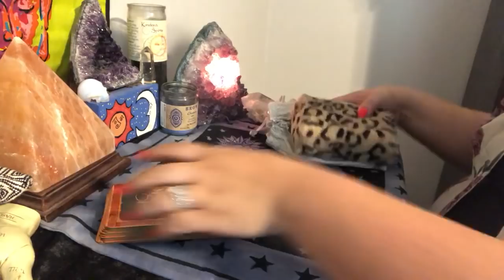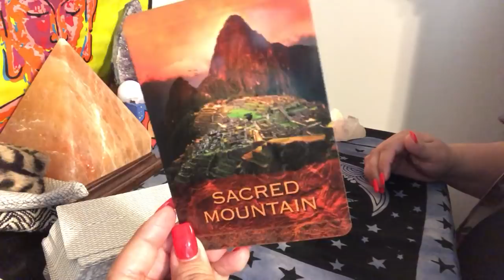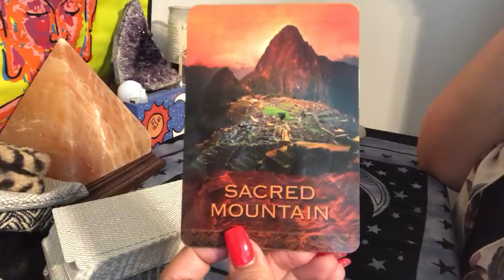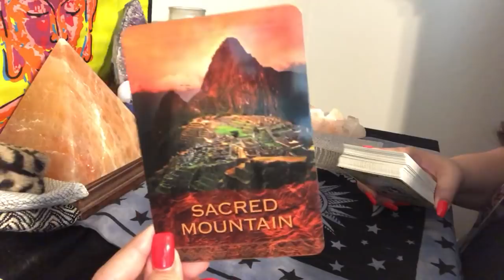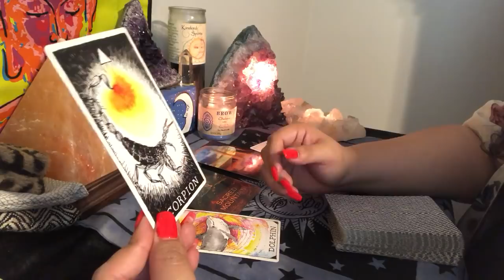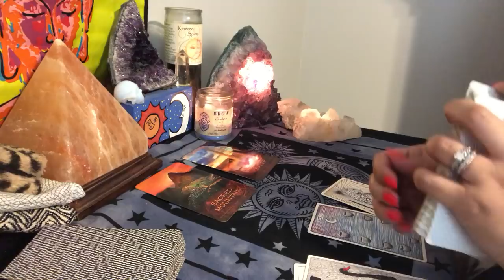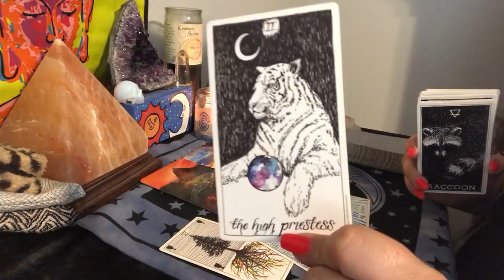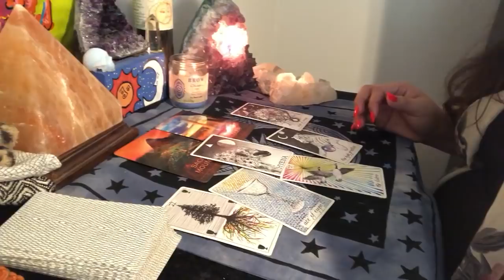Client Reading: Tarot & Oracle Reading 7/8/18